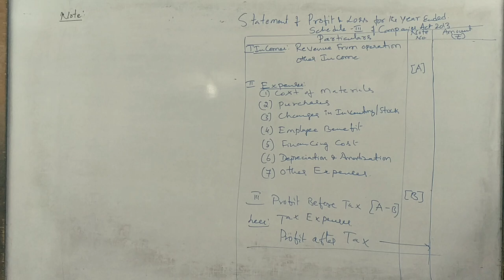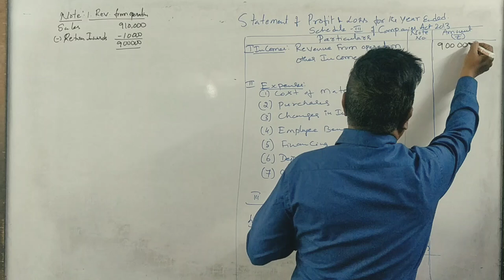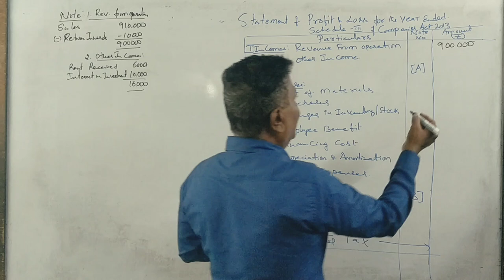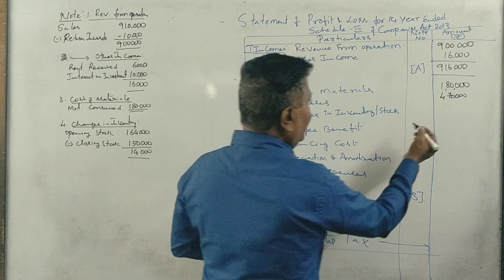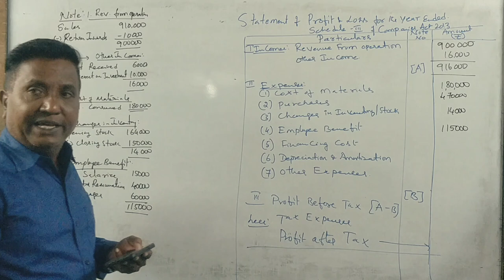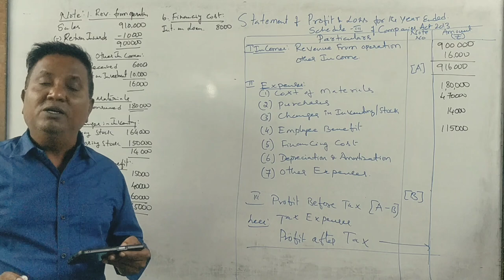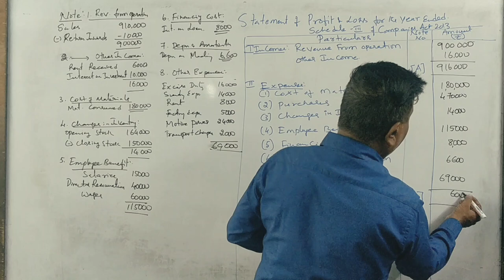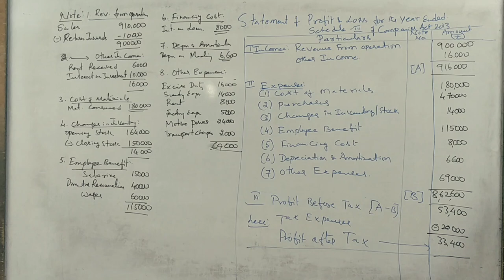IFRS - Statement of Profit & Loss in Kannada PART 19 - Important problem 7 Marks By Srinath Sir